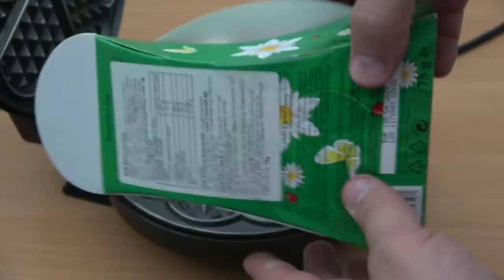EXPERIMENT WAFFLE IRON vs Stretch Batman